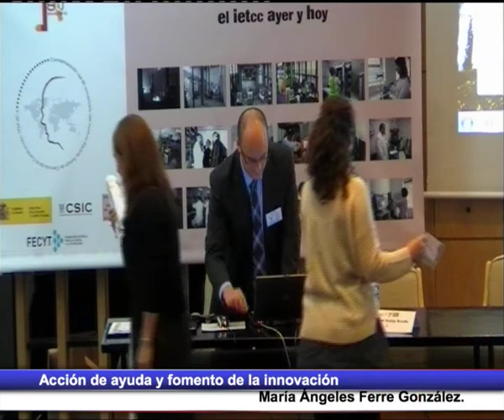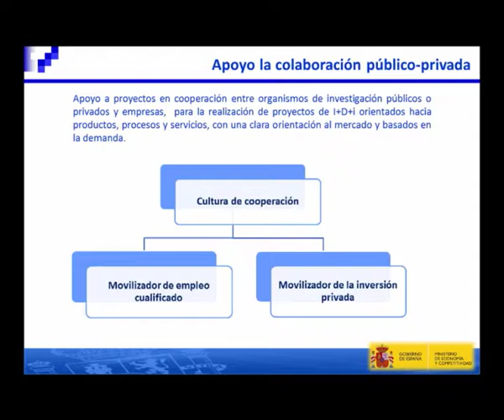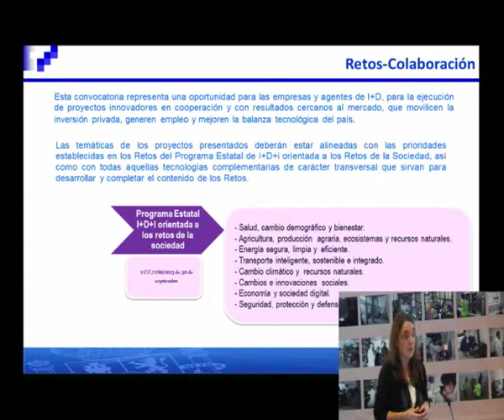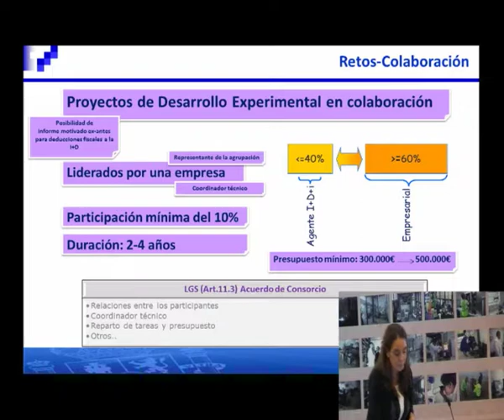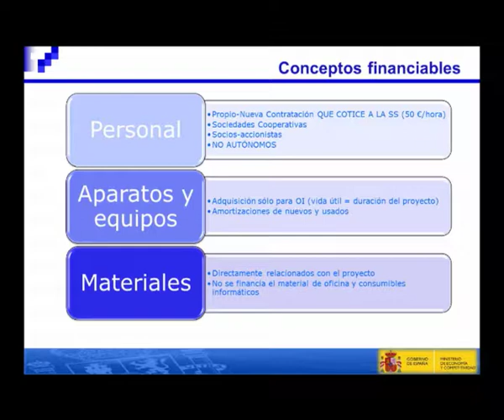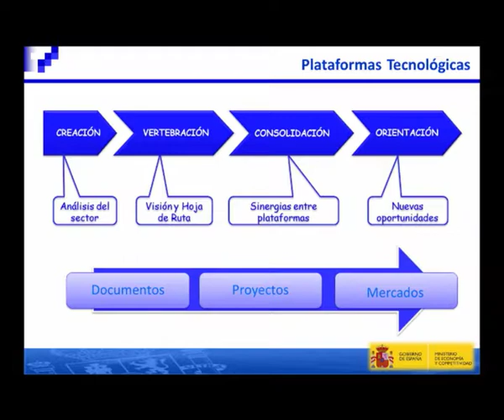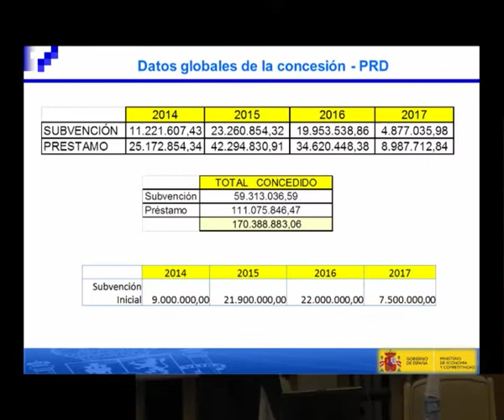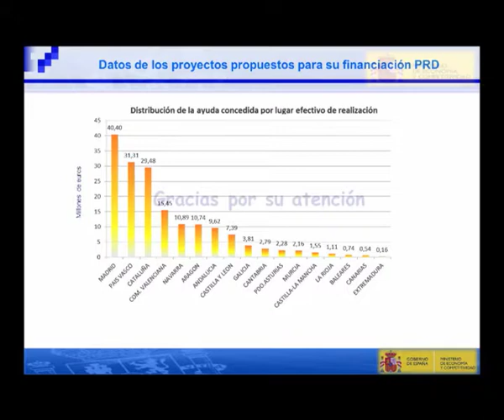Acción de ayuda y fomento de la innovación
María Ángeles Ferre. S.G. de Colaboración Público-Privada. MINECO